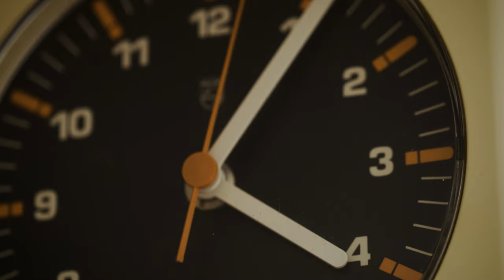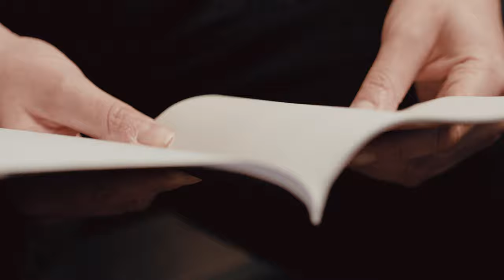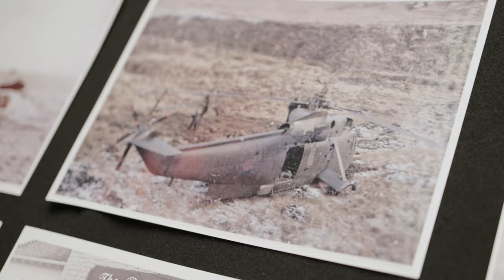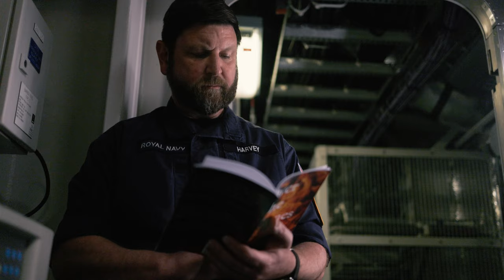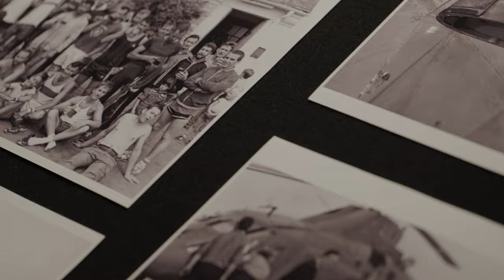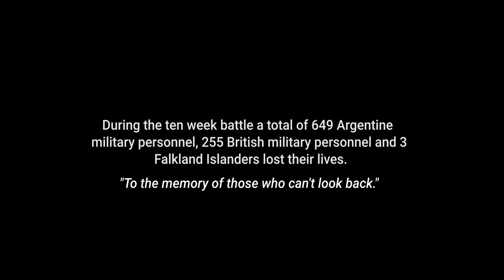Memories of the Falklands | Royal Navy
As we approach the climax of 40th anniversary commemorations of the Falklands war, we look at the legacy of conflict – through the eyes of two veterans.

Former aircrewman John Sheldon shared his memories of 1982 – including his role in the rescue of survivors from HMS Coventry.

And sailors from HMS Prince of Wales and RNAS Yeovilton were introduced to the poetry of Phil Ellison, a leading stoker aboard flagship HMS Hermes.

He wrote a book of powerful verse to exorcise the ghosts of 1982 and come to terms with his experiences.